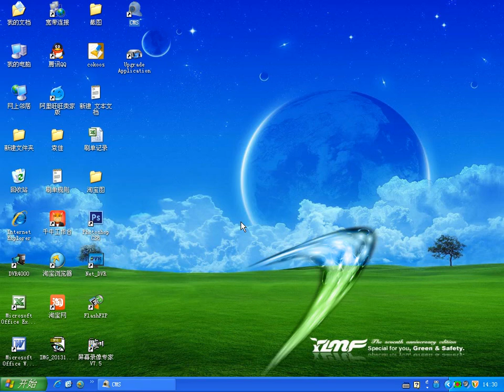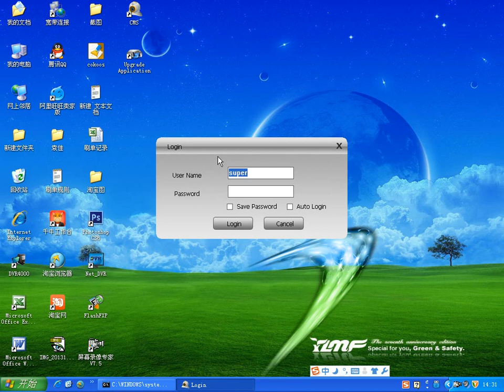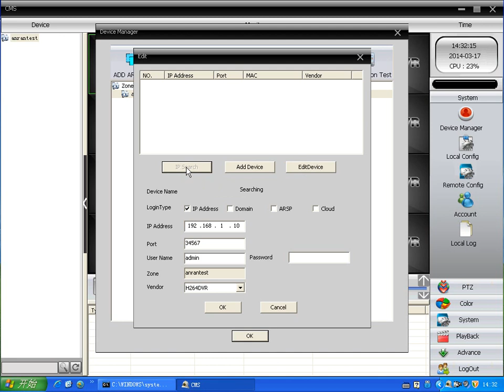operation video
HD 1080P Smart WiFi 360° Panoramic Hidden Bulb Light Lamps operation video in computer